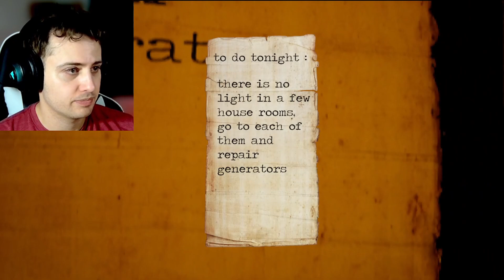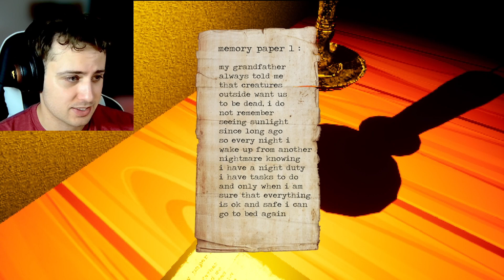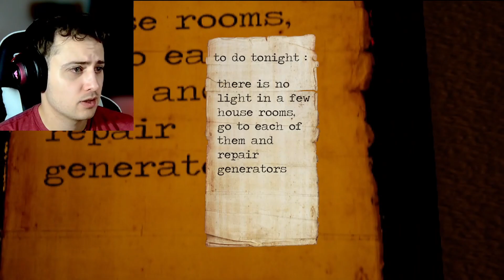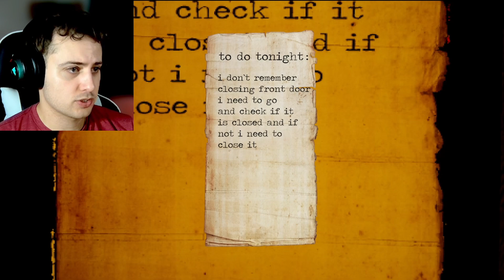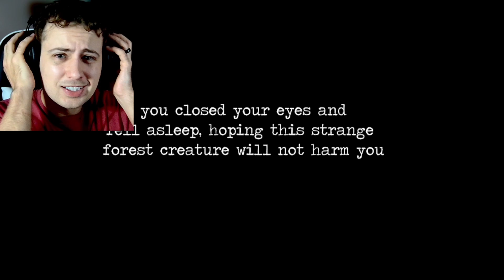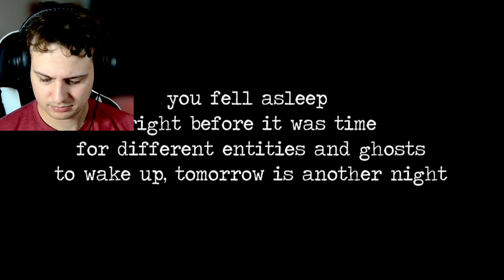Run, HIDE, then back to bed | Insomnia Duty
Do you have trouble sleeping? Do you feel like there might be more than just a bump in the night?

It's time to get up then and check your house! Be careful, though, something could be just around the corner...

COMMENT and let me know how far you think you'd get in this game!